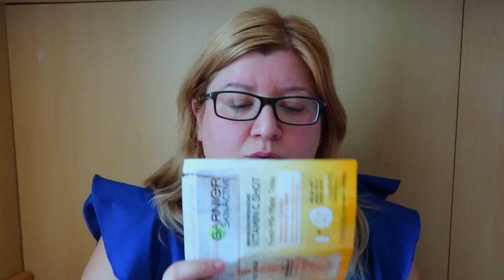L'incubo della Mousse... PRODOTTI FINITI #25- Marta Aloisi ♥ CornerCurvy